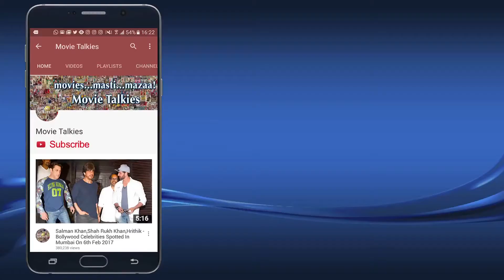Nidhhi Agerwal Walks The Ramp for Designer Rajat Tangri At Tech Fashion Tour Season 3